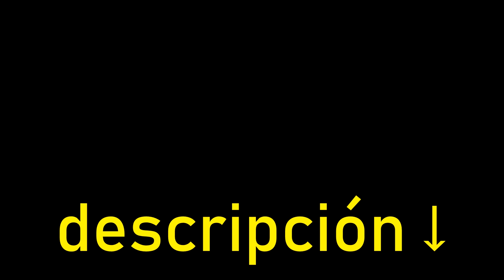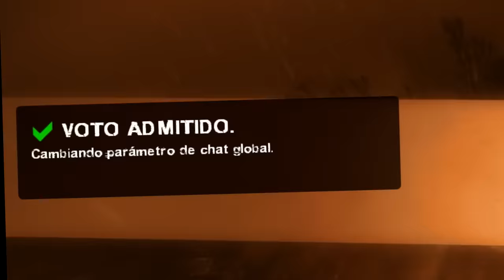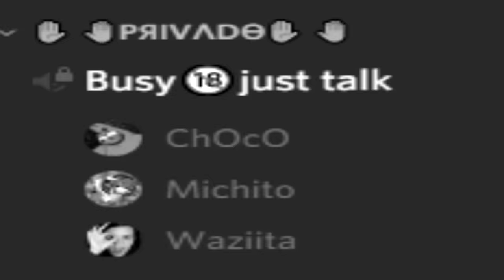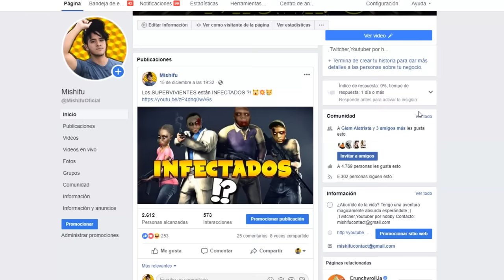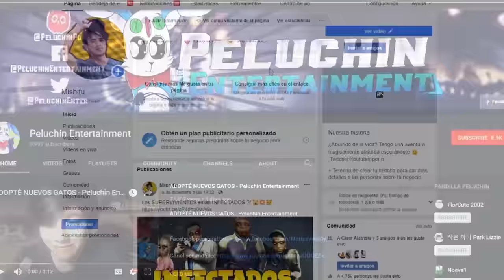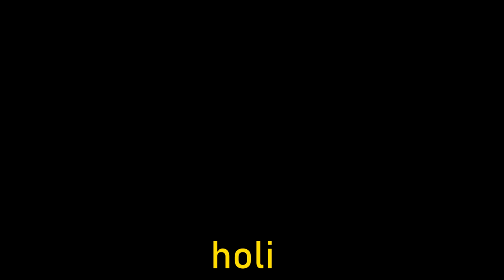EL PEOR VERSUS 🤣 de Left 4 dead !! Mishifu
NUEVA

★ Este video pertenece al canal de Mishifu,creado y subido por él.